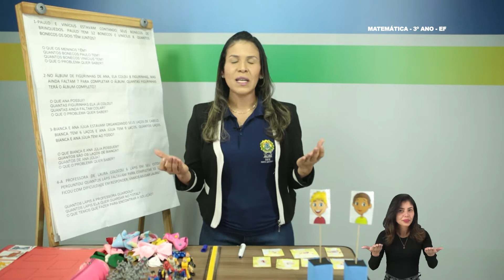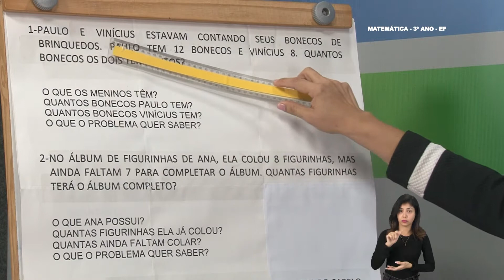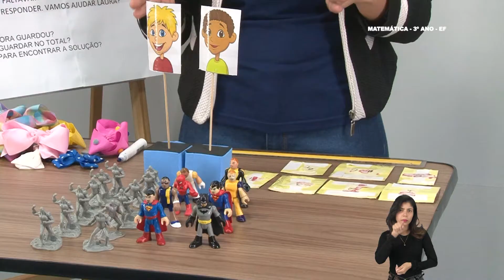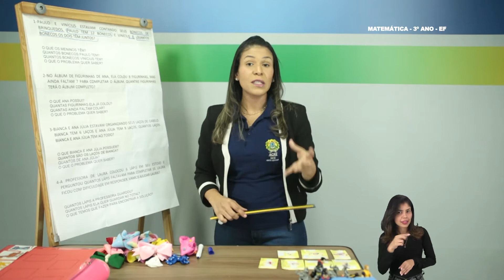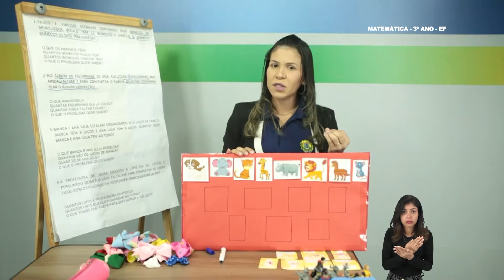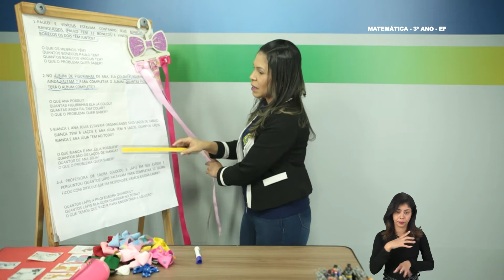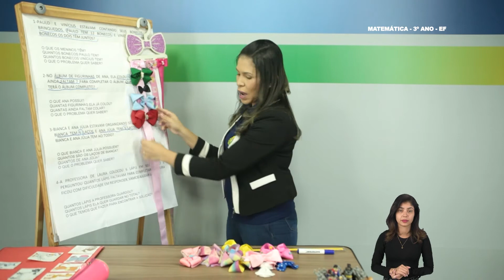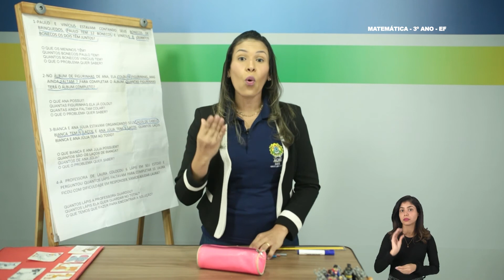3º Ano - Matemática - Aula 28 - Situações-Problema do Campo Aditivo - Parte 1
3º Ano do Ensino Fundamental - Anos Iniciais.
Aula 28 de Matemática.
Tema: Situações-Problema do Campo Aditivo - Parte 1.
Professora: Marilany.
Ano Letivo 2021
Acesse: